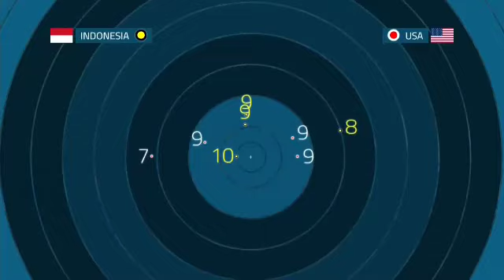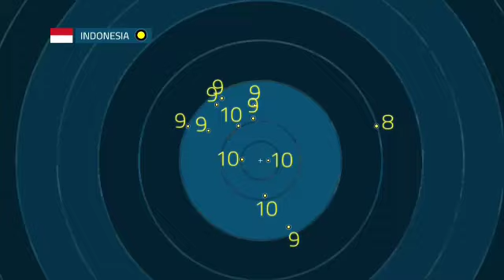MENANG!. Atlet Panahan Indonesia VS USA Kompetisi Shanghai 2018 Hyundai Archery World Cup S1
Atlet ganda campuran Indonesia mendapatkan medali perunggu setelah mengalahkan tim ganda campuran Amerika secara 3 (6 points) set langsung dengan total nilai 37 pada cabang Recurve Mixed Team